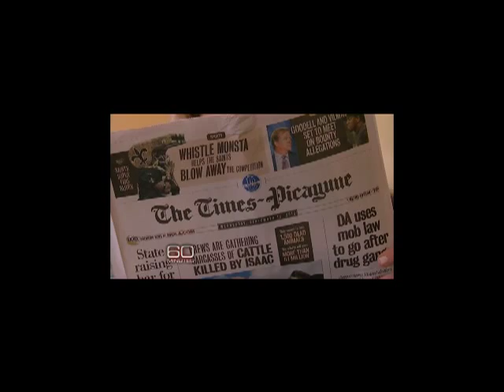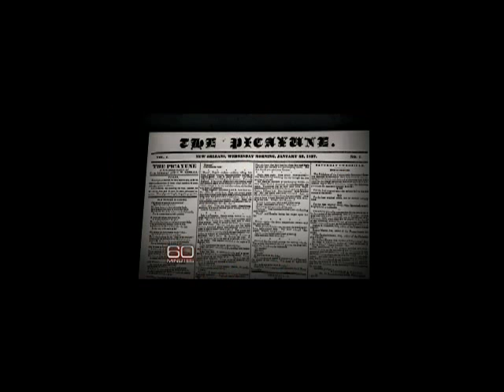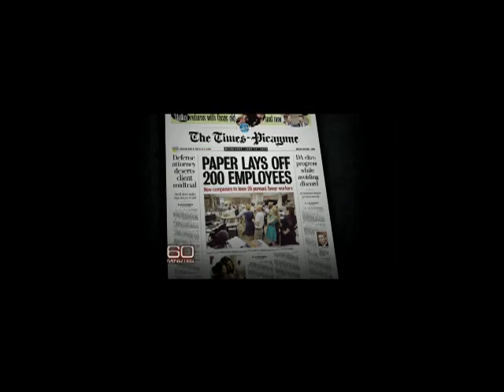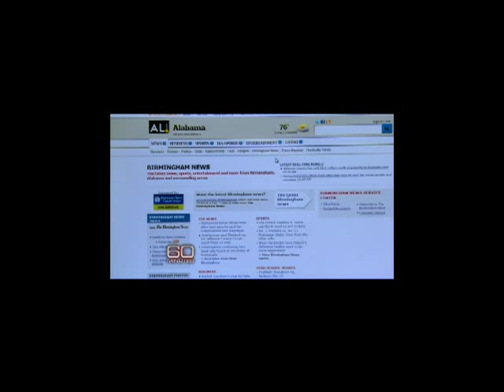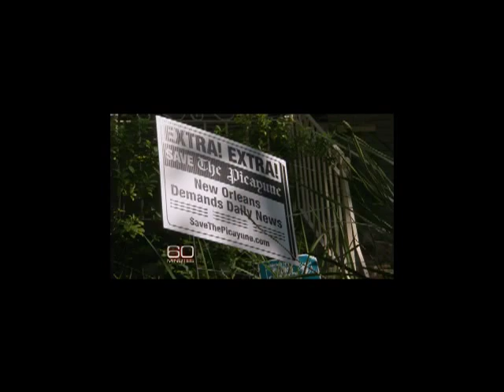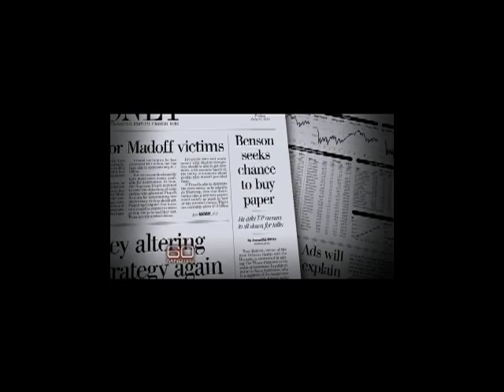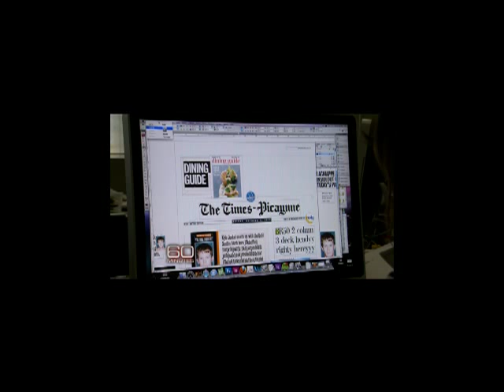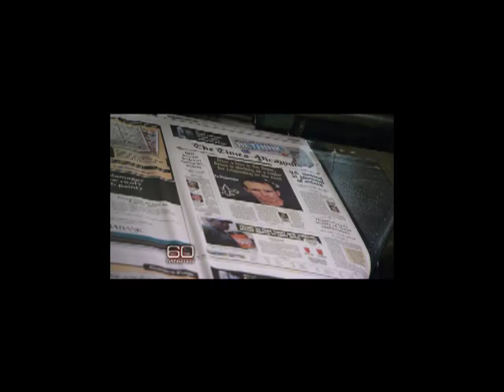60 Minutes - The Paper: Outcry after NOLA's Daily Paper Cuts Back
The Times-Picayune moves to a three-day-a-week publishing schedule, causing New Orleans to be the largest U.S. city without a daily paper. Featuring former Times-Picayune columnist, Lolis Eric Elie.